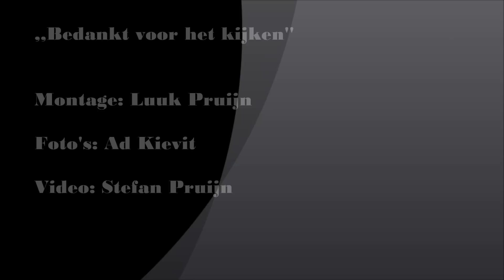Interview Luuk Pruijn Honda Moriwaki GP3 Junior Cup race Oschersleben.wmv